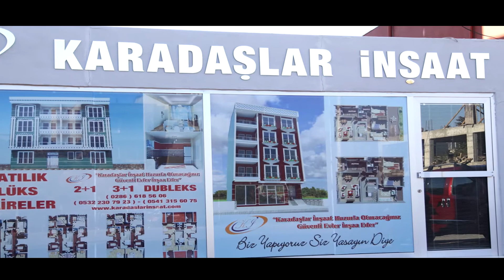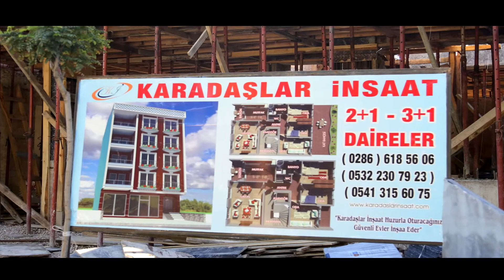KARADAŞLAR İNŞAAT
CamikebirMh. Aytaç Sk. No:14/1 ÇANAKKALE/EZİNE
Telefon Numaralarımız